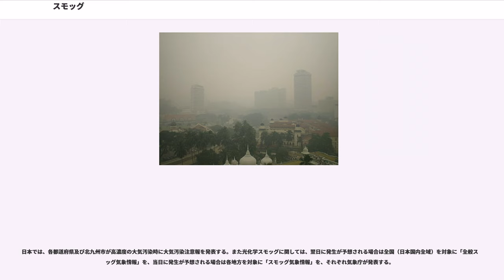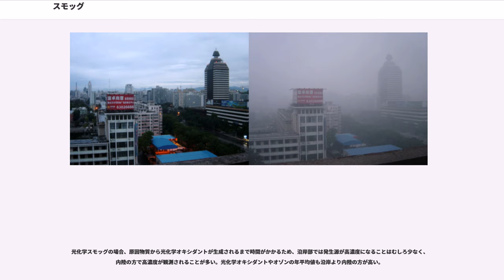スモッグ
スモッグ ()とは、大気中に大気汚染物質が浮遊しているため周囲の見通し（視程）が低下している状態を指す言葉であり、高濃度の大気汚染の1種である。

Smoke（煙）と fog（霧）を合成したかばん語(混成語)である。1905年にイギリス・ロンドンの医師H. A. デ・ボー (H. A. Des Voeux) がロンドンの汚れた空気に対して用いたのが最初とされる。デ・ボーは後の1911年、マンチェスターで行われた煙の汚染に関する会議において、1909年秋に1,000人以上が死亡したグラスゴーとエディンバラの汚染に対してもスモッグの語を用い、これをきっかけとしてスモッグの語が広まったとされている。

スモッグと煙霧 (haze) は似ているが同一ではない。スモッグは大気汚染により視程が低下している状態、煙霧は乾いた微粒子により視程が低下している状態を言い、定義の範囲が重複しているがずれている。例えば、霧を伴うスモッグは煙霧ではない（霧や靄となる）が、霧を伴わないスモッグは煙霧である。また、煙霧は大気汚染以外に、砂塵（黄砂など）や火山灰などの微粒子により視程が低下している状態も指す。

歴史的経緯からスモッグは2種類に分けられる。一つは、煤煙（煤）や硫黄酸化物を主体とし黒色系で霧を伴うもので、「黒いスモッグ」あるいは「ロンドン型スモッグ」と言う。もう一つは、光化学オキシダントや硫黄酸化物を主体とし白色系で霧を伴わないもので、「白いスモッグ」あるいは「ロサンゼルス型スモッグ」と言う。

ロンドンの市街地では産業革命の前から、石炭を燃やした際に出る煙による大気の汚れが問題となっていた。19世紀に入ると、死者数が発表されるなど深刻さを増していた。ロンドンはイギリス国内でも霧が多いことが知られているが、この霧と煙の微粒子が混じったものが滞留する汚染が発生、呼吸器疾患などの健康被害が発生していた。

1905年に“スモッグ”の語が登場、この用語はロンドンだけではなく世界各地の都市などで発生していた煙と霧の混じった汚染された大気に対して用いられるようになった。後に霧を伴わないスモッグが登場したことから、この種のスモッグは「黒いスモッグ」あるいは「ロンドン型スモッグ」と呼ぶようになった。

この種のスモッグで最大の被害を出したのは、「ロンドンスモッグ事件」である。1952年12月、ロンドンで二酸化硫黄（亜硫酸ガス）を多く含んだ濃いスモッグが5日間にわたって停滞、死者は4,000人に達した。更に、冬の期間全体では1万人以上に達した。これを教訓として行政は本格的な規制を開始、1954年にロンドン市会で初めて煤煙の排出規制を盛り込んだ条例を制定、1956年にはイギリス国会で大気浄化法()を制定している。

黒いスモッグは単に煤煙と霧が混合したものではない。煤煙に含まれる二酸化硫黄（亜硫酸ガス）は、大気中で変化を起こして硫酸塩の微粒子となる。湿度の高い大気中では、硫酸塩は凝結核となって吸湿・酸化し硫酸ミストと呼ばれる水滴を形成する。黒いスモッグの霧の水滴には、この硫酸ミストが多く含まれていると考えられている。さらに、硫酸塩は他の微粒子と凝集して、硫酸塩を含んだ微粒子となる。これらの多くは肺の奥にまで到達する大きさの粒子状物質であり、呼吸障害などを引き起こして急性の健康被害の原因となる。ロンドンスモッグのような大規模な黒いスモッグの被害も、この硫酸塩生成物が大きく関わっていたと考えられている。

先進国では20世紀中盤から、燃料が石炭中心から石油中心に切り替わった事に伴い、煤煙の排出量が減少し、黒いスモッグは減少していった。しかし、二酸化硫黄の排出量は目立って削減されず、この後「白いスモッグ」が深刻化する事になる。

日本では19世紀終盤に工業化に伴い煤煙の排出が増えて問題となり始めた。黒いスモッグは1950年代 - 1960年代にピークとなった。観測データ上は、例えば東京では濃煙霧（当時は汚染物質の観測がされていなかったことから、煙霧の日数を用いた）の日数は1959年（昭和34年）をピークに減少しているほか、神奈川県川崎では1961年（昭和36年）に降下煤塵の量がピークに達している一方、二酸化硫黄の濃度が急激に上昇している。こうして、黒いスモッグから白いスモッグに替わった。

1940年代から、自動車の排気ガスの増加に伴い、従来の黒色のスモッグとは異なる白色のスモッグが現れるようになった。

アメリカ・ロサンゼルスでは1944年頃から発生し始め、目・鼻・...